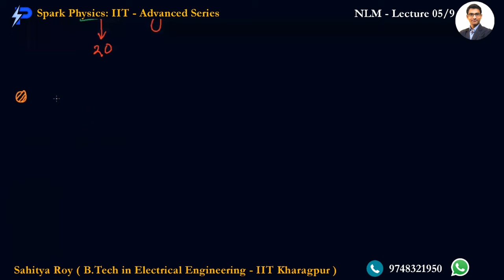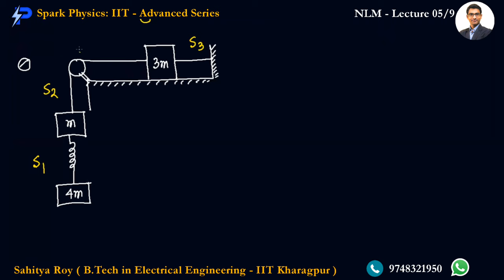Newtons Laws of Motion Lec 05/9 | Spark Physics:IIT-Advanced Series| Class XI | Sahitya Roy(IIT KGP)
🎯 Topic : Spring Cutting Problems

👉 Previous Video :
👉 Next Video :
• Newtons Laws of Motion Lecture 06/10
Coming Soon

🤔📚👉 Ask your Doubts:
✔️📚👉 Get Notes Here:
✔️📚👉 Chapter-wise Practice Papers:

✔️ Topic Name: Newtons Laws of Motion (Lecture 05 of 9) : Spring Cutting Problems